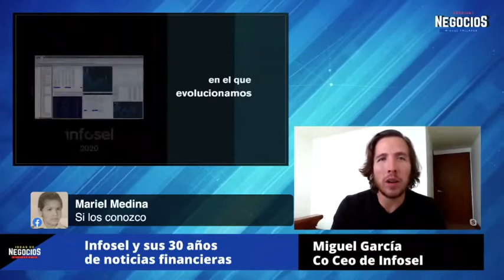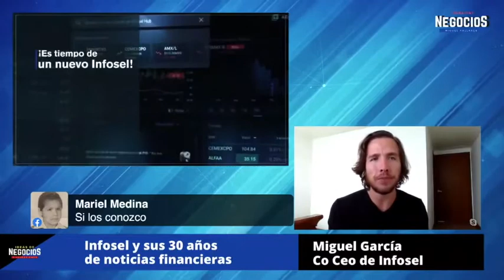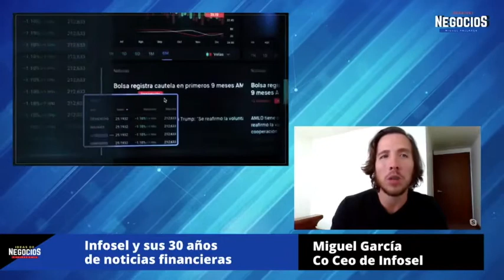Infosel y sus 30 años de noticias financieras | Entrevista Miguel García